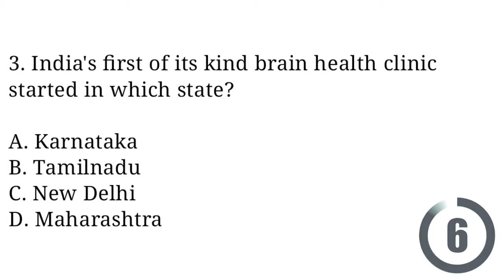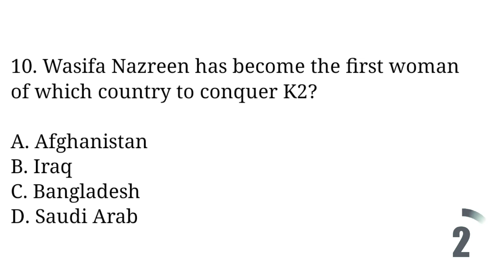27 JULY 2022 DAILY CURRENT AFFAIRS/10 IMPORTANT CURRENT AFFAIRS MCQS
Daily current affair, 27 July 2022 CURRENT AFFAIRE,DAILY CURRENT AFFAIRS MCQ FOR ALL EXAMS,current affairs,clat,gk,
current affairs gaurav sir, gktoday,wifi current affairs,exam oriented questions,
July month current affairs, current news
daily current affairs,current affairs today
current affairs hindi,Current Affairs Revision
Current Affairs Live,current gk,sports tak
Clat,ssccgl,sscmts,sscchsl,odisha pcs
upsc,Delhi pcs,uppcs,railway exams
Bhunes sir, President of India

Audio File Title:
piep